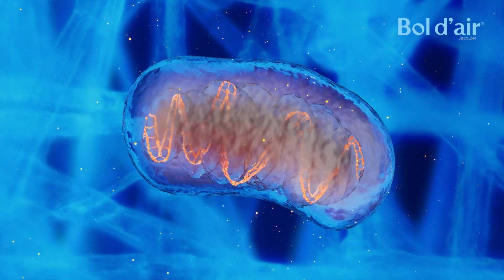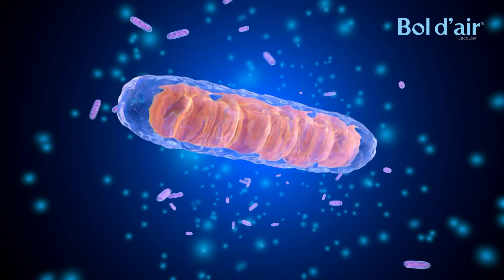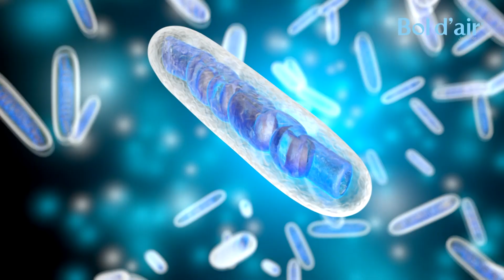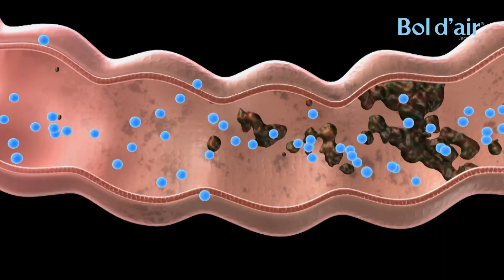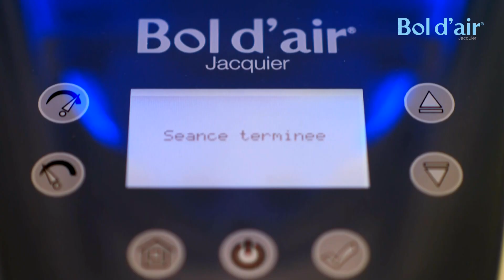Bol d'air Jacquier : une méthode unique d’oxygénation cellulaire naturelle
Découvrez en vidéo l'importance d'une bonne oxygénation cellulaire !

C'est l'oxygène contenu dans l'air que nous respirons à chaque instant qui est le plus fondamental de nos besoins !

Nous sommes pourtant nombreux à souffrir d'hypoxie chronique. C'est-à-dire d'un manque d'oxygène pour la cellule et son cortège de conséquences en cascade.

En résumé : une bonne oxygénation est le pilier de notre état de santé, de nos performances, de nos capacités de défense et de régénération.